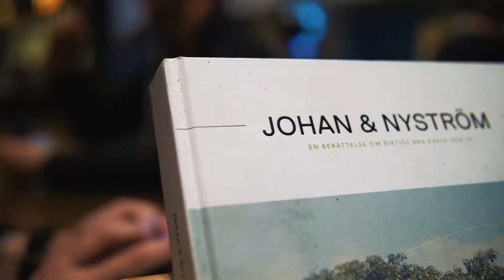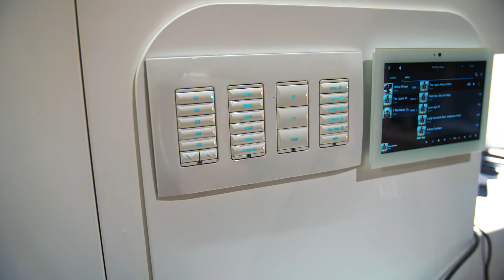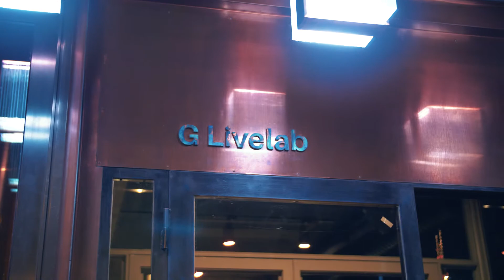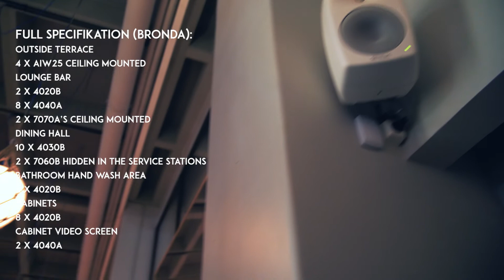Världens MEST kända aktiva monitorer? Jag åker till Finland och träffar Genelec!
Jag åker på jobbresa till Finland och besöker Genelec- ett företag som absolut vet vad dom sysslar med. Deras aktiva monitorer syns i biografer, i folkhemmet och i absoluta toppstudios världen över. En riktigt högklassig produkt helt enkelt! Får kika på The ones och besöka deras toppbiograf Finnkino Premium lounge!

-My camera gear:
Panasonic GH5
Panasonic GH4
Sigma 18-35mm 1.8 ART lens
Canon 50mm 1.8
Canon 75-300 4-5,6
Helios 44m 2/58 KMZ
Helios 44 2/58 KMZ
Metabones Speed Booster x0.71
DJI Phantom 4 Pro
Glidecam HD-2000
Rode video mic
Rode SmartLav
Ginirigs shoulder rig
Ginirigs follow focus
Apature Amaran AL-H198C video lights